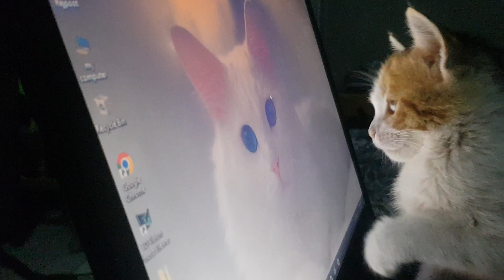funny video Kittens